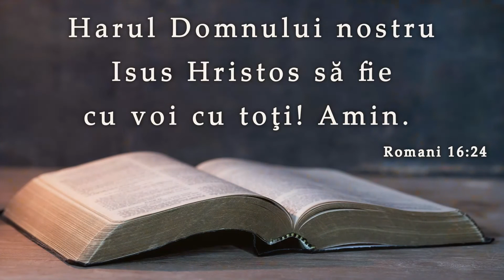Virgil Neagu || Atacul Diavolului asupra credincioșilor și a lumii întregi